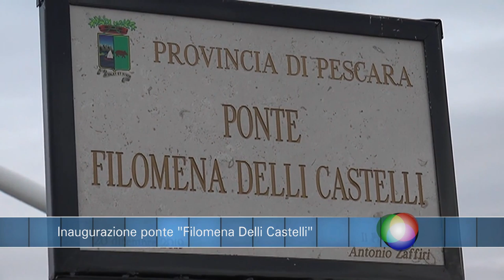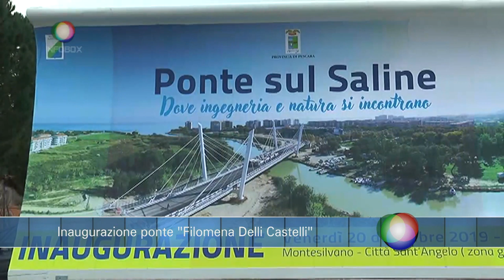Infobox Inaugurazione ponte Filomena Delli Castelli